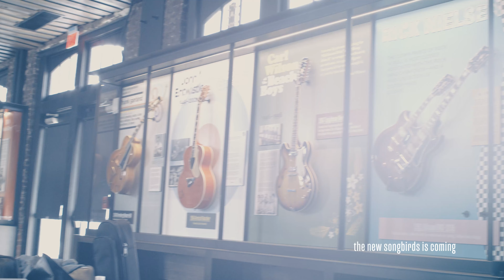The New Songbirds is Coming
ARE YOU READY?! The new Songbirds is coming. Grand opening is Saturday, September 18, 2021. Mark your calendar!🤘🏼🎸

Audio by Andy Wood
Video by John Dooley